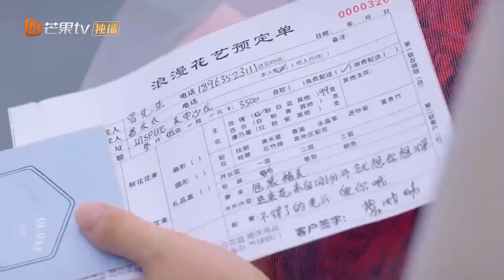Nam minh tinh mua hoa tặng bạn gái nhận cái kết phũ - XIN EM HÃY YÊU ANH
✤ Đạo diễn: Trần Gia Lâm
✤ Diễn viên: Hứa Hiểu Nặc, Trương Vũ Kiếm, Cao Hãn Vũ
✤ XIN EM HÃY YÊU ANH là bộ phim xoay quanh ngôi sao Dịch Hàm trong một lần xui xẻo đụng độ cô nàng Bối Ưu Ưu, người suốt ngày mơ mộng kiếm tiền mua nhà. Một lần tình cờ, hai người bị giới báo chí hiểu lầm tung scandal khiến cả hai phải bất đắc dĩ tiến đến hôn nhân hợp đồng, từ hai thái cực nước sông không phạm nước giếng, tình cảm giữa chàng và nàng dần nảy sinh và tiến triển.